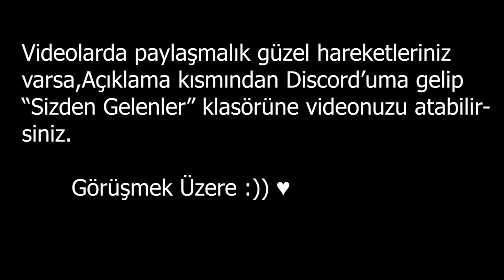MONTAK TAYFANIN GÜZEL HAREKETLERİ | SİZDEN GELENLER #1